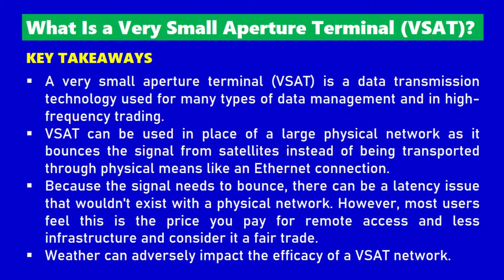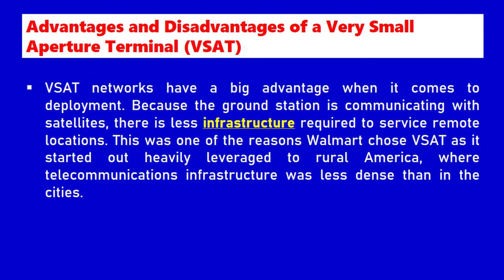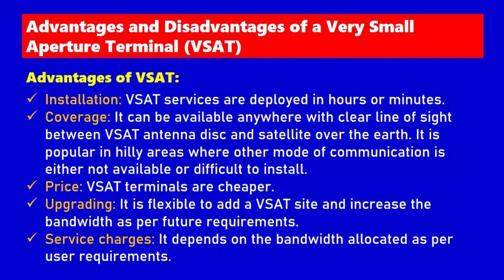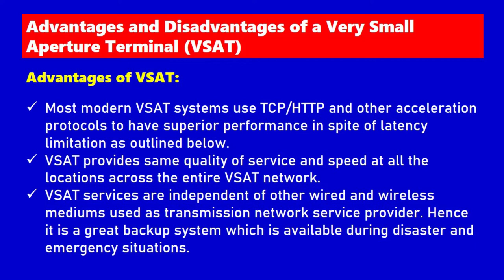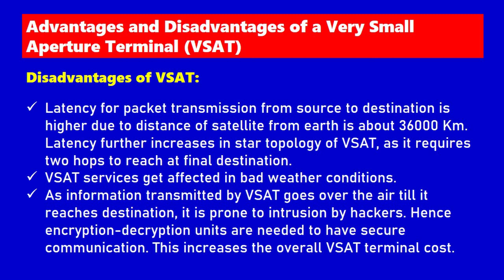WHAT IS A VERY SMALL APERTURE TERMINAL (VSAT) SYSTEM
A very small aperture terminal (VSAT) is a small-sized earth station used in the transmit/receive of data, voice and video signals over a satellite communication network, excluding broadcast television.